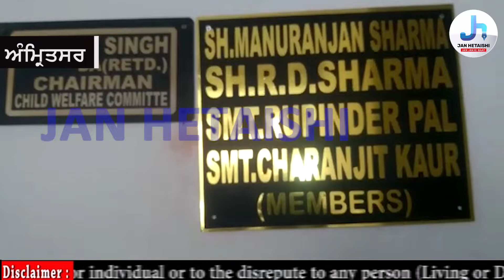ਦੇਹਰਾਦੂਨ ਪੁਲਿਸ ਨੂੰ ਰਹੱਸਮਈ ਢੰਗ ਨਾਲ ਮਿਲੀ 7 ਸਾਲਾ ਬੱਚੀ,ਆਖਰ ਕਿਸਨੇ ਕੀਤਾ ਕਿਡਨੈਪ ? ਜਾਣੋ ਕੀ ਹੈ ਪੂਰਾ ਮਾਮਲਾ